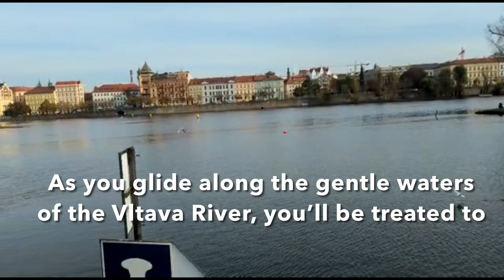Prague river cruise 2023 l Prague cruise Lunch l Vltava River cruise tour in Prague l Czech Republic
Prague river cruise
Join us for a magical journey along the Vltava River our Prague River Lunch Cruise. Enjoy a delightful afternoon on the river, taking in breathtaking views of Prague’s iconic landmarks, including the Charles Bridge, Prague Castle, and the National Theater. Savor a delicious lunch on board, featuring local cuisine and refreshing drinks. Relax and unwind as we cruise along the tranquil waters of the Vltava River. You can either lounge on the open-air deck or cozy up inside the comfortable cabin with panoramic windows. Come with us and explore the beauty of Prague!